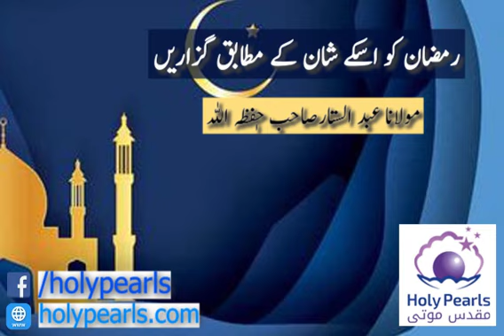Ramzan Ko Uske Shan Ke Mutabiq Guzaren By Maulana Abdul's Sattar